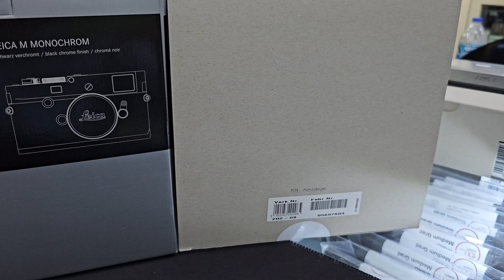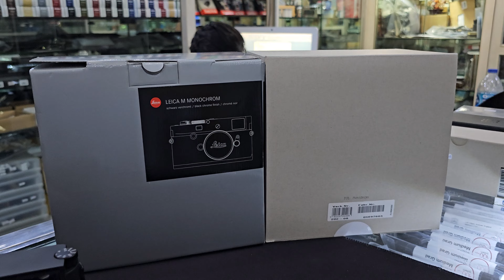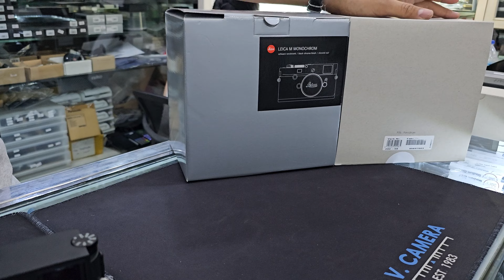ซื้อมาทำไมถ่ายได้แค่ภาพขาวดำ! Leica M Monochrom